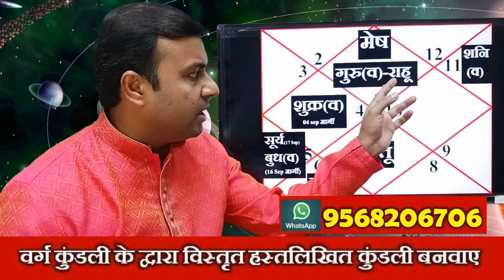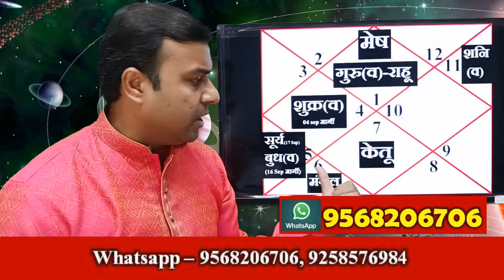मेष राशि सितम्बर 2023 राशिफल | Mesh Rashi September 2023 | Aries September Horoscope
सितम्बर 2023 का महीना मेष राशि के जातकों के लिए कैसा रहेगा इस वीडियो में विस्तार से चर्चा की गई है, मेष राशि सितम्बर 2023 कैसा होगा, मेष राशि के लिए सितम्बर 2023 का महीना कैसा होगा, मेष राशि सितम्बर 2023, मेष राशिफल सितम्बर 2023, सितम्बर 2023 राशिफल, राशिफल सितम्बर 2023

ASTROLOGY, HOROSCOPE,PREDICTION,TRANSIT,RASHI PARIVARTAN,JYOTISH,Zodiac,Aaj ka Rashifal,FOR HOROSCOPE READING,
MATCH MAKING,HOROSCOPE ANALYSIS,BUSINESS,CAREER, JOB,
MARRIED LIFE,CHILDREN,FOREIGN TRAVEL AND SETTLEMENT